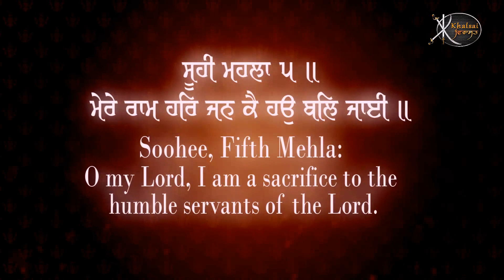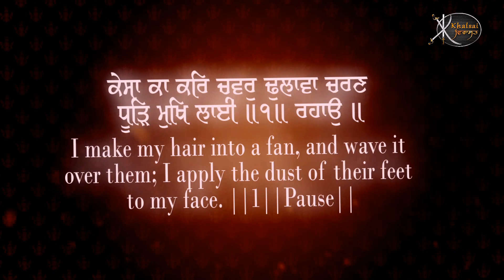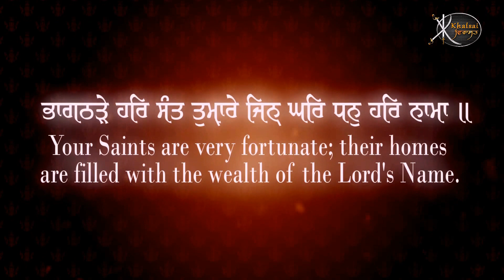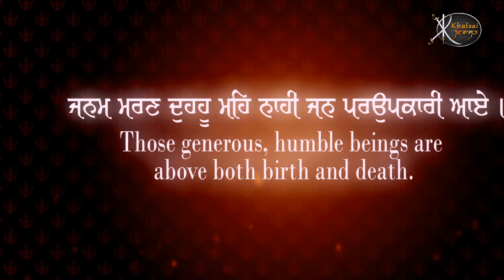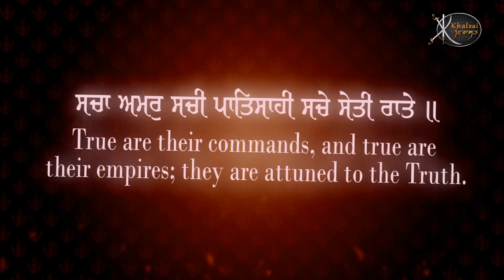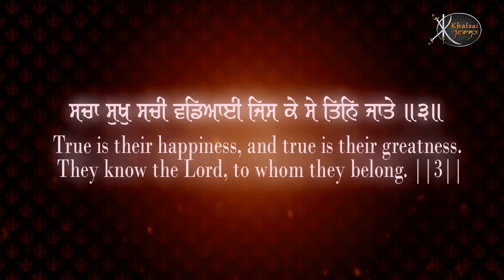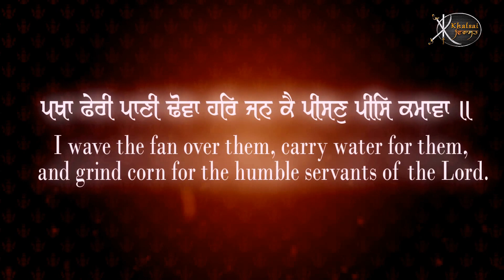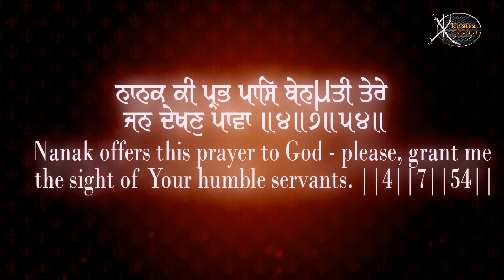Mere Ram Har Jan Ke Hau Bal Jayi | Bhai Tarsem Singh Ji Khalsa | Gurbani Kirtan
Artist:-   Bhai Tarsem Singh Ji Khalsa
Title :-     Mere Ram Har Jan Ke Hau Bal Jayi
Album:-  Satgur Daya Karey